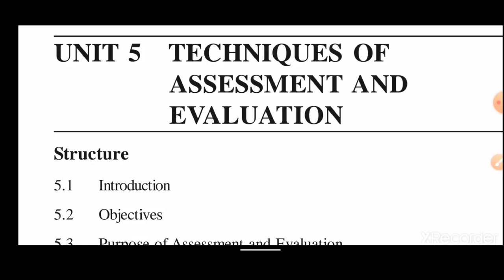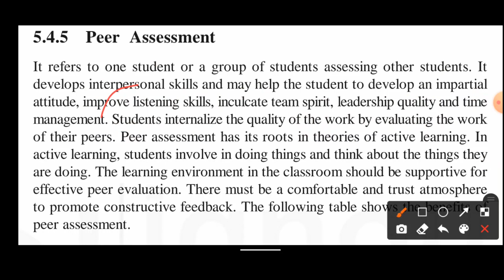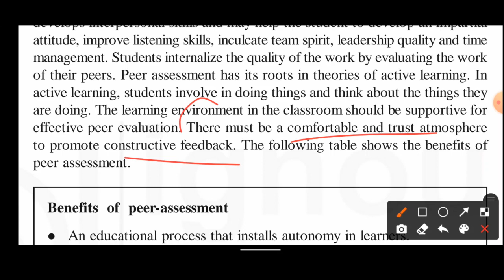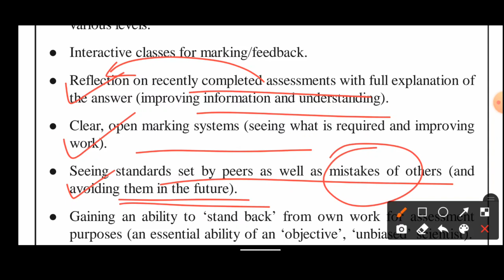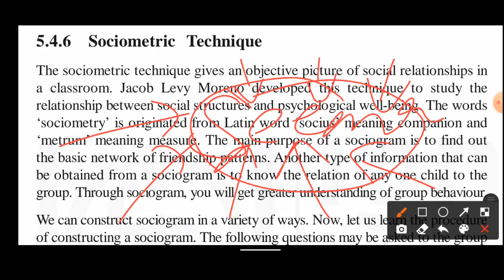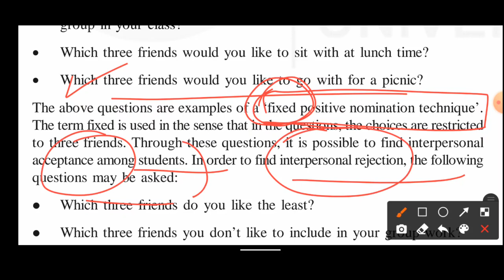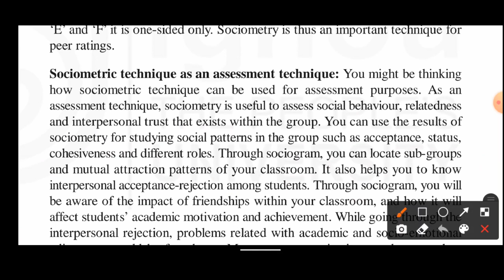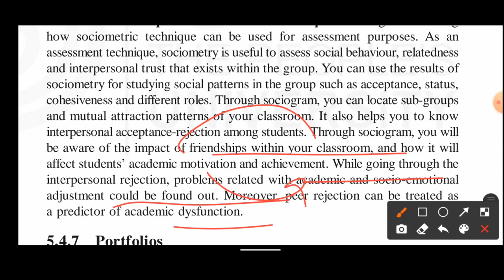BES-127|Unit-5|Techniques & Tools of Assessment & Evaluation|B.ed 2nd Year|Part-1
BES-127 Assessment for learning playlist link👆

These videos are helpful for all the teaching related exams where questions from psychology subject are asked. BES-127 is the subject code for B.ed.